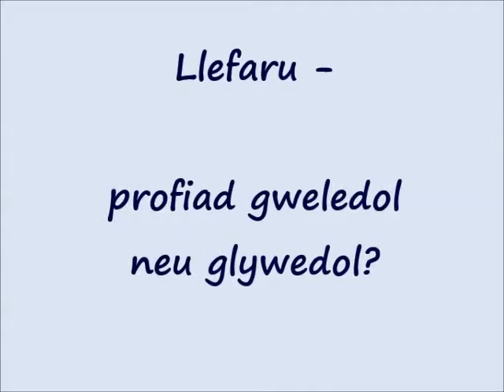Llefaru - Profiad gweledol neu glywedol?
Sarah Louise-Rees yn trafod y grefft o lefaru a'i harferion ar drothwy Eisteddfod Genedlaethol 2017.